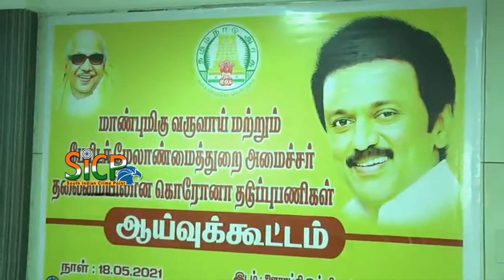Review meeting on Corona prevention work chaired by Minister KKSSR Ramachandran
K. K. S. S. R. Ramachandran is the current Minister for Revenue and Disaster Management, Government of Tamil Nadu. He had also been the minister for Backward Classes between 2006 and 2011 in the Tamil Nadu Legislative Assembly, India. He has been a MLA 9 times with a political career spanning over 40 years.

விருதுநகர் மாவட்டம் சாத்தூரில் உள்ள ஊராட்சி ஒன்றிய அலுவலக கூட்ட அரங்கில் தமிழக வருவாய் மற்றும் பேரிடர் மேலாண்மை துறை அமைச்சர் கேகேஎஸ்எஸ்ஆர் ராமச்சந்திரன் தலைமையில் கொரோனா தடுப்பு பணி குறித்த ஆய்வு கூட்டம் நடைபெற்றது.

இந்த ஆய்வு கூட்டத்திற்கு தமிழக வருவாய் மற்றும் பேரிடர் மேலாண்மை துறை அமைச்சர் கேகேஎஸ்எஸ்ஆர் ராமச்சந்திரன் தலைமை தாங்கினார் உடன் விருதுநகர் மாவட்ட ஆட்சியர் கண்ணன் முன்னிலை வகித்தார். சாத்தூர் யூனியன் சேர்மன் நிர்மலா கடற்கரை ராஜ் சிவகாசி வட்டார  மருத்துவ துணை இயக்குநர் இந்திய மருத்துவர் சங்கம் விருதுநகர் மாவட்ட  செயலாளர் மருத்துவர் அறம் மற்றும் சாத்தூர் காவல் துணை கண்காணிப்பாளர் ராமகிருஷ்ணன் மற்றும் மருத்துவ அலுவலர்கள் அரசு அலுவலர்கள் பலர் கலந்து கொண்டனர்.இந்த கூட்டத்தில் கொரோனா பரவல் மற்றும் தடுப்பு பணிகள் குறித்து அலுவலர்களுடன் கலந்து ஆலோசிக்கப்பட்டது. மேலும் தொற்று பரவாமல் இருக்க மேற்கொண்ட நடவடிக்கைகள் குறித்து கலந்தாலோசித்தனர். கொரோனா மருத்துவ சிகிச்சைக்காக தனியார் கல்லூரியில் அதிகப்படியான படுக்கை வசதிகள்செய்யப்பட்ட வசதிகள் குறித்தும் ஆலோசிக்கப்பட்டது.

கொரோனா ஆய்வுக்கு பின்னர் செய்தியாளுக்கு பேட்டியளித்த வருவாய் துறை அமைச்சர் விருதுநகர் மாவட்டம் முழுவதும் தொகுதி வாரியாக ஆய்வு பணிகளை மாவட்ட ஆட்சியர் உடன் சேர்ந்து செய்து வருகிறோம் என்றார். மேலும் மாவட்டத்தில் தனியார் மற்றும் அரசு மருத்துவமனைகளுக்கு தேவையான ஆக்சிஜன் மாவட்டம் முழுவதும் தயாராக உள்ளது எனவும் அரசு மருத்துவமனைக்கு வருகிற நோயாளிகளுக்கு இடம் இல்லை என்று சொல்லாத அளவிற்கு  அனைத்து மருத்துவமனைகளிலும்  இடவசதி தேவையான ஆக்சிஜன் வசதிகளை மாவட்ட ஆட்சியர் முலம்  ஏற்பாடுகளை செய்து வருகிறோம் என்றார்.

This News Covered From Virudhunagar District Reporter (Tamil) From South Indian Crime Point Weekly.